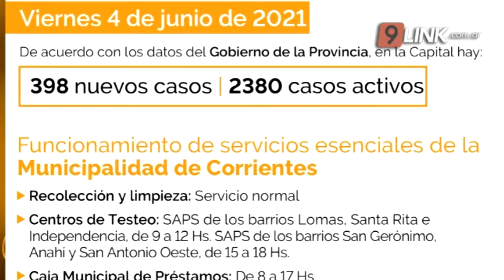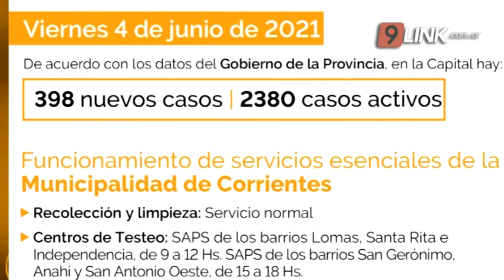N9 FEDERAL - BOBADILLA - CONTAGIOS DE CORONAVIRUS SIN FRENO - CORRIENTES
LA MESETA DE CONTAGIOS SE MANTIENE EN UN PROMEDIO DE 900 CASOS DIARIOS
PREOCUPA EL AUMENTO DE PERSONAS QUE FALLECEN POR COVID-19
ANGELINA BOBADILLA-COMITE DE CRISIS